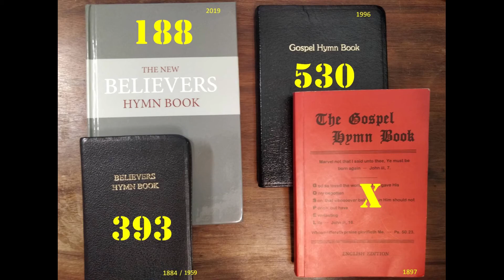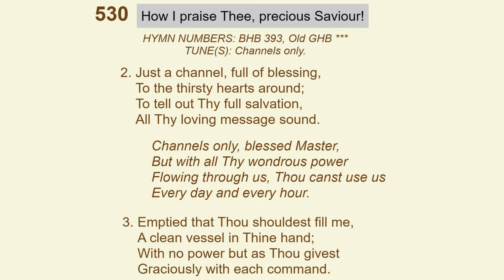NB188 B393 NG530 Channels only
First published in the late 19th Century with a revision in 1996, these hymns are much loved and used to convey the truth of the Gospel.  Some tunes are lost to us, and it is the intent that through this channel, some less known hymns will return into our vocabulary.

This play list is sorted by the new Gospel Hymn Book of 1996.   See also the other playlist of The Gospel Hymn Book of 1897.

Jas 5:13  Is any among you afflicted? let him pray. Is any merry? let him sing psalms.

These hymns were recorded in the Lurgan and Craigyhill Conference in Northern Ireland and Bicester Conference in England among other places.

The playlist was created during the COVID lockdowns of 2020 for the benefit of my 90-year-old mother who suffers from Alzheimer's.  Helpers are able to project this on a Google Device, and she can sing along.